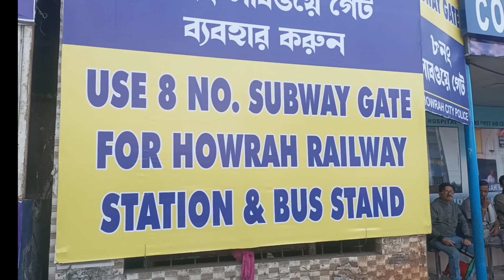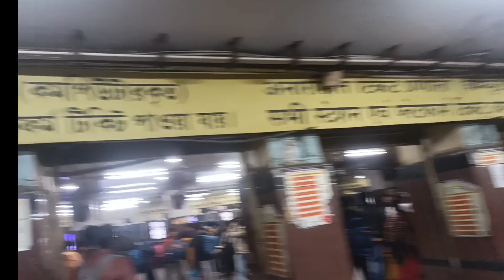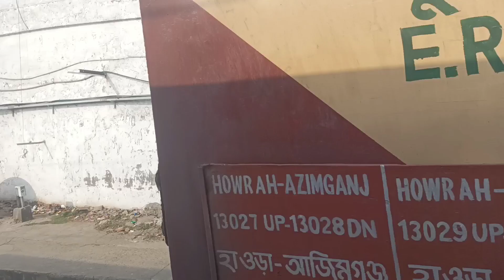Kolkata me local train se travel in West Bengal local train || Howarh juc To Bandel Juc Joureny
How to travel in West Bengal local train

Howarh Bardhman galoping local

Howarh juction to Bandel juction journey

How to get online Genral railway tickets

Bally station

Hindmotor station

Rishra station

shrirampur station

sheouraphuli juction

Bhardeshwar station

baidyabati station

how to use UTS app

Uts app se local ticket kaise book kare

indian railways

local train journey